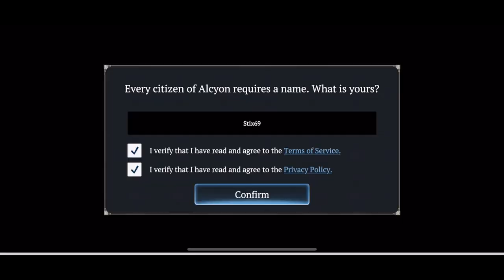Grand Alliance: FINALLY, Something FUN!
After playing through so many terrible games recently, it's refreshing to play through something that just doesn't suck.
Overall, I found that Grand Alliance was a solid game. Nothing groundbreaking, nothing special but it looked and played pretty well. Well enough where I could definitely consider including it in a "top RPGs on mobile" list, but I don't believe it's good enough to warrant more of my time unfortunately.